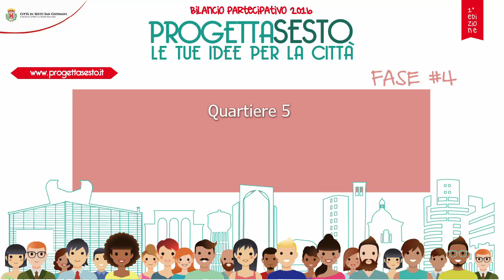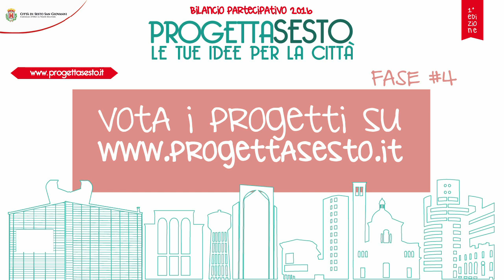1° BP di Sesto S. Giovanni: PENSILINE FERMATE AUTOBUS - Quartiere 5